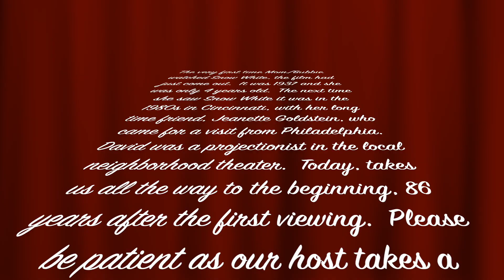2023. Bubbie's 90th Birthday Celebration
A video retrospective in celebration of Gloria Frankel's 90th birthday.  This birthday tribute was shown at the Malverne Theater on May 21, 2023, when 43 friends and family gathered together with Mom/Bubbie for a private showing of Snow White and the Seven Dwarfs, the first movie Mom/Bubbie saw when she was four years old and it first premiered.